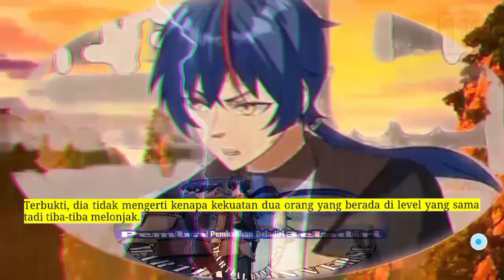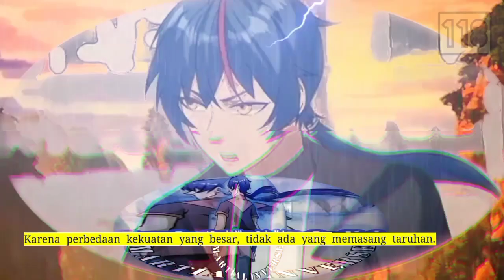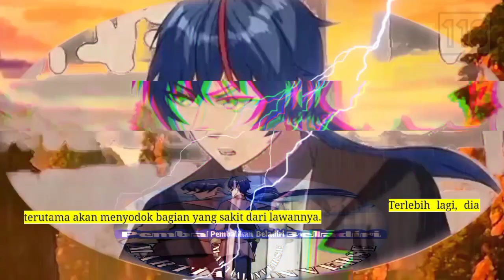Pembalikan Beladiri season 118